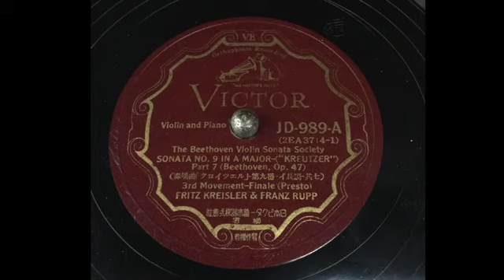「クロイツェル・ソナタ」第三楽章（クライスラー）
ベートーベン作曲、ヴァイオリンソナタ第9番 イ長調 作品47より
ヴァイオリン：フリッツ・クライスラー
ピアノ：フランツ・ルップ
蓄音機：ビクトローラ　J1-91　電動改
録音機器：iPhone6s Plus
アプリ：ボイスメモ
あらえびす氏推奨盤（「名曲決定盤」）